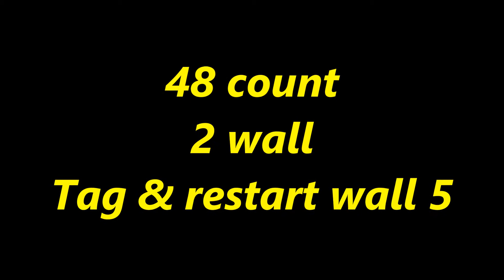Sun Will Rise line dance - Roy Verdonk & Jef Camps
48 count, 2 wall line dance.
Wall 5 - 16 counts, 4 count tag and restart.